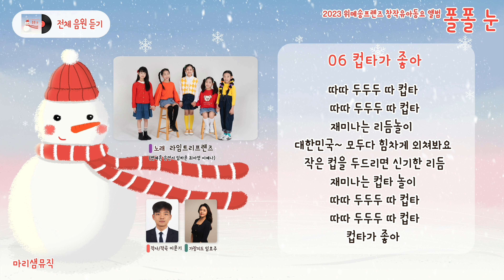06 컵타가 좋아 (Feat. 라임트리프렌즈) / 2023 위메송프렌즈 창작유아동요 앨범 #2023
2023. 위메송프렌즈 창작유아동요 앨범 『폴폴 눈』

폴폴 눈이 내리는 겨울에서 출발해서
수박과 참외가 달콤한 여름까지의 시간에 담긴
많은 이야기를 예쁜 노랫말과 멜로디에 담았습니다.

위메송프렌즈 선생님들, 가창지도자 선생님
그리고 우리 노래하는 어린이들의 정성을
가득 모아 꾹꾹 눌러 담은 네번째 앨범을
우리 친구들과 부모님들께 선물해 드립니다.

*본 영상은 출연자(보호자)의 초상권을 포함한
개인정보 수집 및 활용 동의 후 게시 되었습니다.
노래와 관련한 이야기 및 더 다양한 동요 이야기는
블로그 『 마리샘 』에 소개 되어 있습니다.

유튜브 채널 『 마리샘 』 구독 신청하시고
예쁜 동요들을 더 빨리 만나보세요.

피아노 반주 악보는
『 온라인 서점 부크크 』 에서
곡명 또는 앨범명으로 검색하셔서 구입하실 수 있습니다.
[Album Credit]
-Executive Producer 이세일(마리샘)
-Lyrics by 박정순 엄다솜 심진하 김소윤 김수지 김인주 이문기 문영미
-Composed by 박정순 엄다솜 심진하 이명선 김수지 김인주 이문기 이세일
-Arranged by 이문기(이감독)
-Vocal Directed by 조정현 정지은 임효주 임은경
-Vocal by 김범준 고유정 조현서 탁예은 홍율아 라임트리프렌즈 원아인 임하윤 리틀라임트프렌즈
-Recorded, Mixed, Mastered by 배경건(써니뮤직) 오희섭(오선지스튜디오)
-M/V by 이세일(마리샘)